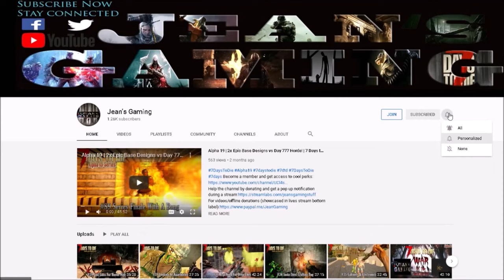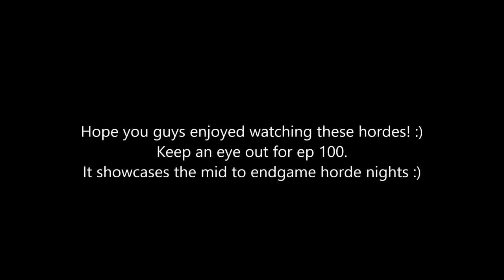Alpha 19 | All V3.2 Hordes: Day 7-Day 63! | Darkness Falls Mod s7 ep99 | 7 Days to Die Alpha19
Tracklist:
ROY KNOX - Lost In Sound (Magic Release)
 ROY KNOX - Firefly (Magic Release)
ROY KNOX - I'll Be There (The Arcadium Release)
ROY KNOX & Mike Robert - Vegas (Killabite Media Release)
[Repeat]

Game Settings:
Difficulty :          Warrior
24 hr Cycle:               60 minutes
Zombies Day:   Walk
Zombies Night:   Run
Zombies Feral:   Run

Hardware:
• GPU: AMD RX580 (4GB GDDR5)
• CPU: Intel Core i7-7700K 4.2 GHz
• RAM: 32GB DDR4-2400
• Storage: 500 GB samsung evo SDD
• Speakers: Realtek High Definition Audio
• Microphone: Realtek High Definition Audio

Let’s Play 7 Days to Die Darkness Falls Mod Alpha 19 .2 Stable Build b9 s7 ep99 All V3.2 Hordes: Day 7-Day 63 Alpha 19 Darkness Falls Mod Let’s Play Gameplay.

7 Days to Die is A LOT like Minecraft, but with better graphics.
7 Days to Die is an early access survival horror, pc, xbox and ps4, sandbox game set in an open world. 7 Days to Die is developed by The Fun Pimps.
7 Days to Die is a post-apocalyptic zombie apocalypse tower defense / base defense game.
7 Days to Die has multi player, single player and co-op and you get two types of map namely Navezgane and Random Gen.
7 Days to Die is like Minecraft but in my humble opinion it's way better sporting better graphics and actual block physics.
7 Days to Die there has crafting, building, exploration, zombie killing, looting, farming and hunting to name but a few features.

7 Days to Die has also been made available for purchase on console: ps4 and xbox.